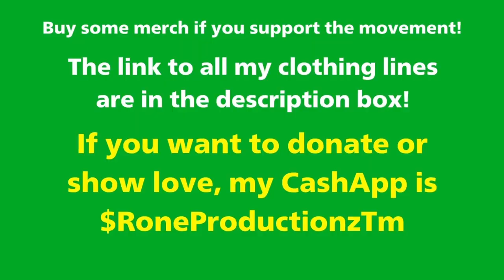Janelle Monae's "Hitting Wall"? Fashion or Exploitation? | The Omnist Podcast Episode 75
In this podcast episode, we dive headfirst into the captivating world of Janelle Monae, the critically acclaimed artist renowned for her bold style, empowering messages, and unapologetic expression of sexuality. As she prepares to drop her highly anticipated album, "The Age of Pleasure," tensions arise as accusations of oversexualization surface, leading to a clash between her artistic vision and societal norms. We unravel the layers of this controversy, exploring the blurred boundaries of artistry, gender politics, and personal agency.

On the other hand, we turn our attention to retail giant Target and the allegations surrounding their marketing practices. Specifically, accusations have been raised that the company is exploiting the children selling "inappropriate" shirts to children. We analyze the motives behind these claims, investigate the line between celebrating diversity and crossing into commercial exploitation, and consider the impact on impressionable young minds and what the solution to this should be as a society.

Join us on this thought-provoking journey as we navigate the nuances, controversies, and implications of these hot-button topics. Our goal is to foster informed discussions, challenge preconceptions, and shed light on the ever-evolving landscape of art, commerce, self-improvement, and social responsibility.